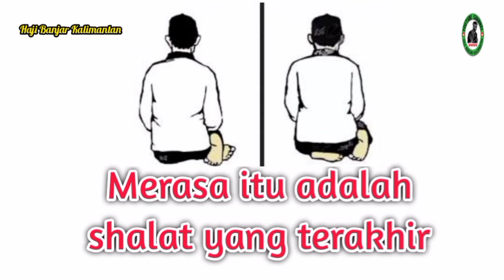Sebagian Tanda-tanda Shalat Khusyu'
Tanda-tanda Orang Yang Shalatnya Khusyu'
fsrmm, fsrmm tv, buya arrazy hasyim, buya arrazy hasyim terbaru, buya arrazy, khusyuk dalam sholat, khusyuk sholat, khusyuk dalam sholat adi hidayat